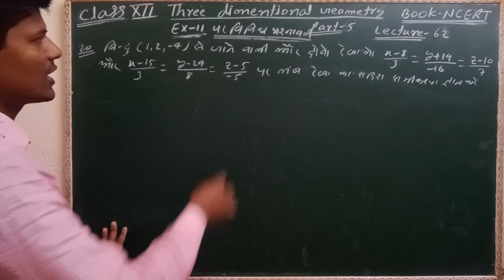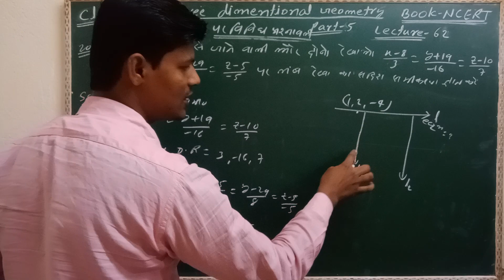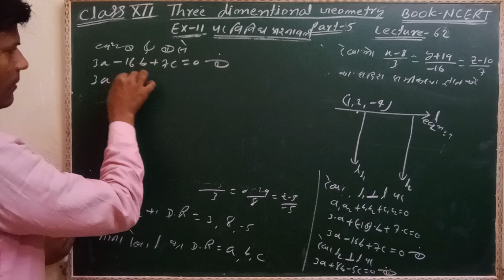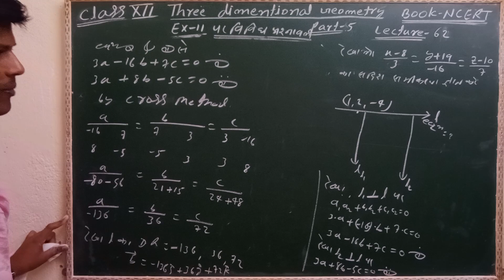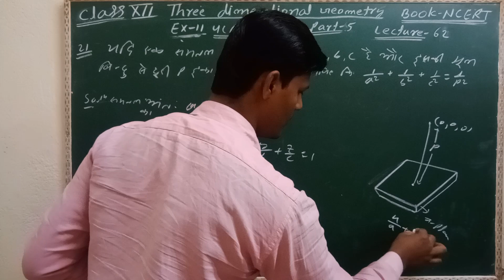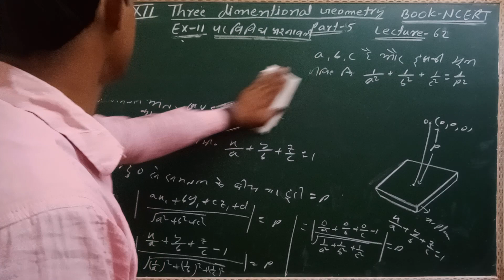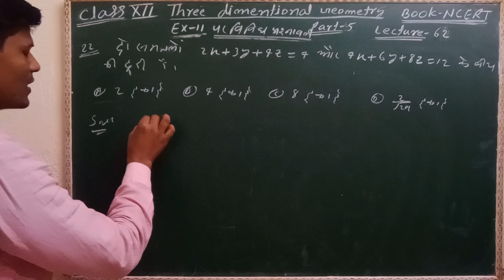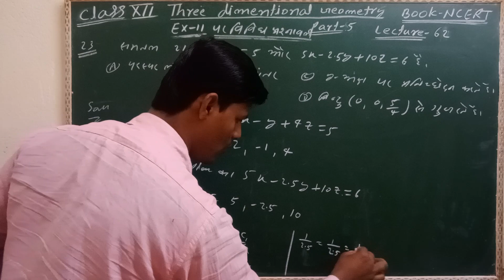class 12th ncert math chapter 11(miscellaneous) three dimensional geometry part 5 (lecture 62)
class 12th ncert math chapter 11 three dimensional geometry part 5 (lecture 62)

v. v. I subjective questions class 12 th ka maths, matrix , CBSE and BSEB bord

 DS Shambhu sir
vvi subjective question

questions Bank solutions
previous question 13 years ka full solution